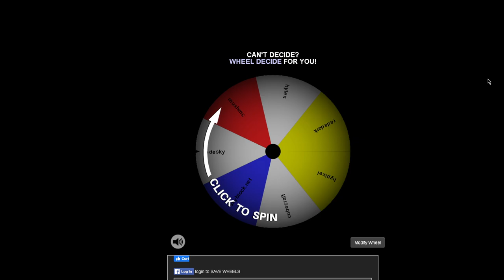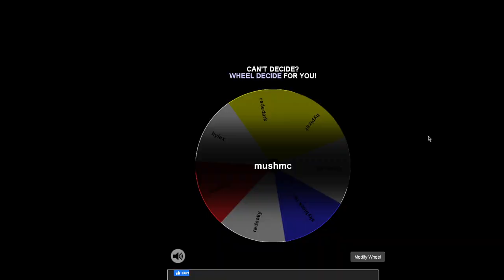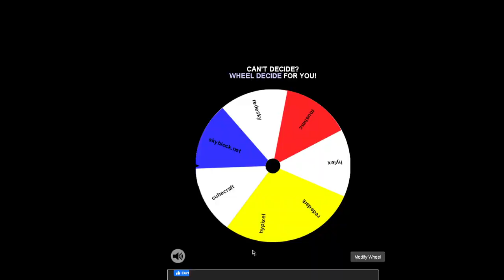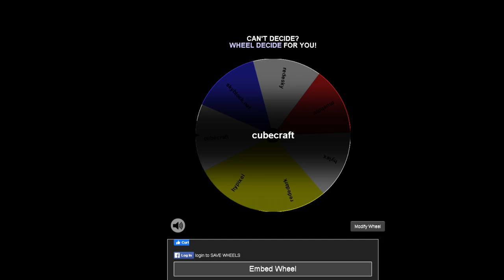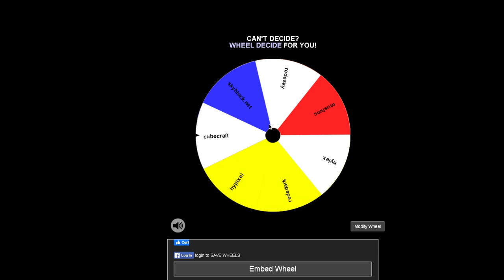agora a roleta escolhe o servidor que eu jogo